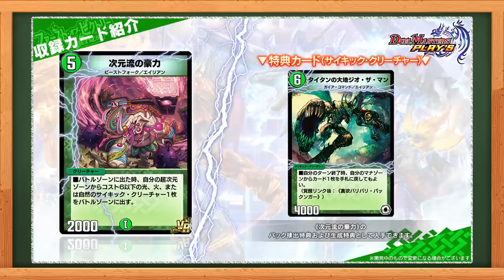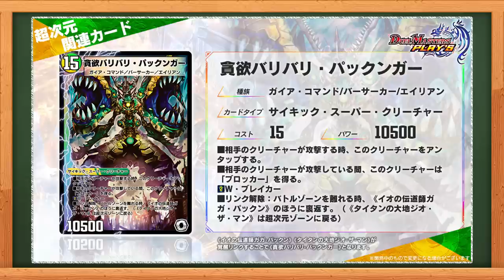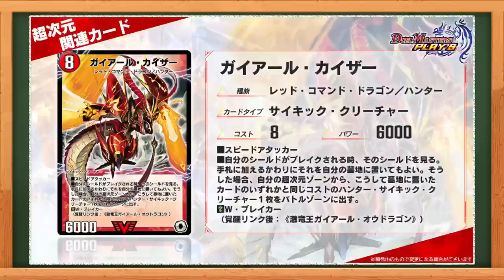【デュエプレ研究所#38】デュエプレに衝撃が起こる新情報！？ばっちり研究してつかめ！ビクトリー！【公式ミニ番組】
第16弾「ファースト・オブ・ビクトリー」特集！
新カード情報の公開や最速プレイはもちろん
16弾はここがスゴイ！？最新情報盛りだくさんでお届けします！

※開発中の画面のため、番組内の各種表示は実際とは異なる場合がございます。

☆「デュエプレ研究所」とは？☆
　「公式生配信だけでは情報を届けきれなくて不安だ・・！」
　「そうだ！もっと情報をお届けする場を増やそう！！」
　そんな想いから始まった、ミニ情報番組です！
　カスミ役の声優 愛原ありさとタカラトミーのクボ研究員、
　そしてカイト役の声優 小笠原仁を新たにメンバーに迎え、
　3人で様々なテーマに沿って研究していく30分ほどの内容になっております。
　時には初公開の最新情報があったり、時にはゲストを呼んだり・・
　皆さまに楽しんでいただける番組になるよう、出演者一同頑張ります！
☆出演者☆
【MC】
　愛原ありさ（カスミ役）
　小笠原仁（カイト役）
【ゲスト】
　ZweiLance（配信者王）
【研究員】
　クボ研究員（タカラトミー）
【ゲームのダウンロード】
■App Store
★関連動画★
◆デュエプレ研究所

　DUEL MASTERS PLAY'S（デュエル・マスターズ プレイス）/ 世界観ムービー【Official PV】
※配信URLは予告なく変更になる場合がございます。